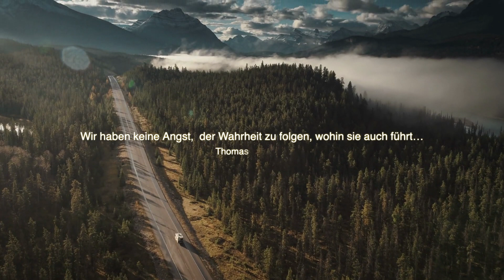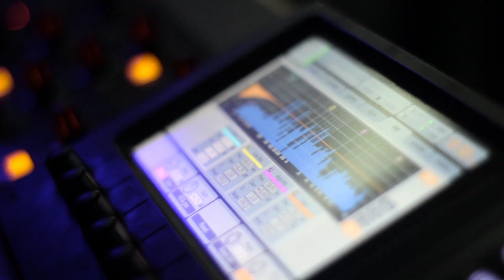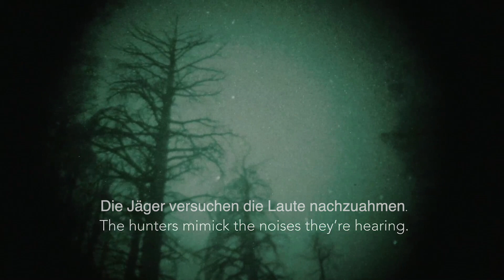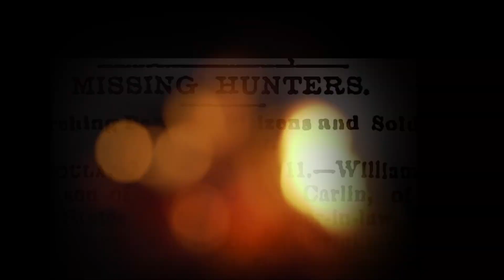In diesem Wald verschwinden spurlos Tausende Menschen! Das FBI schweigt!